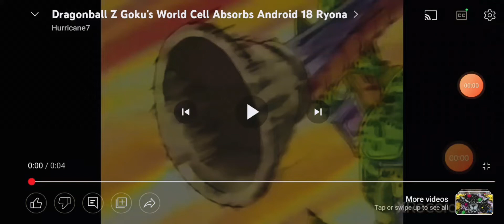Dragonball Z Goku's World Cell Absorbs Android 18 Ryona Variation 22